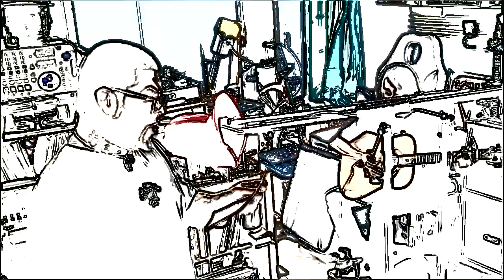Pocket Battleships, Bits and Pieces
A bit of Contradiction Crucifixion, and Double Down Deal...new venue, new mics, new sound...Fun times.